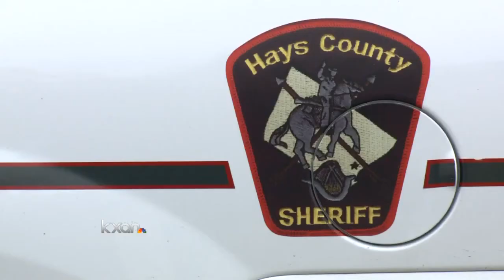Teens charged in 19 downtown Wimberley break-ins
Officers showed up at Wimberley Square when someone called police saying they heard breaking glass and saw two people running from the area.